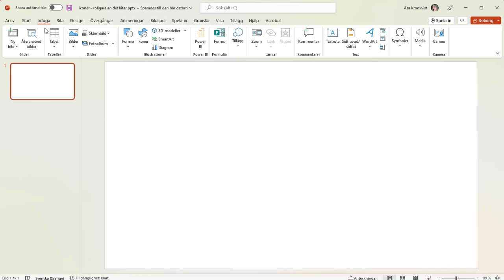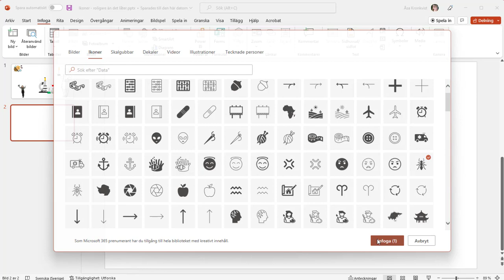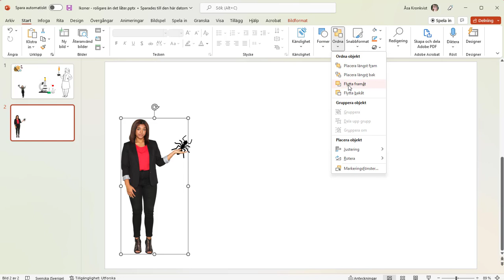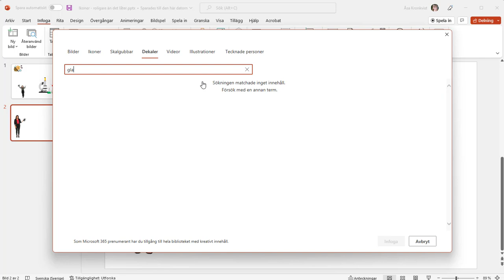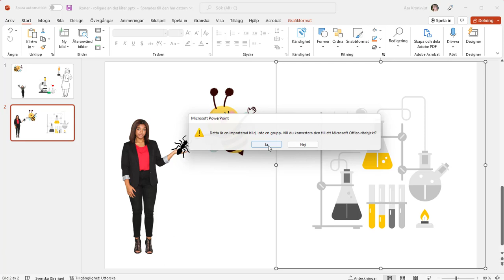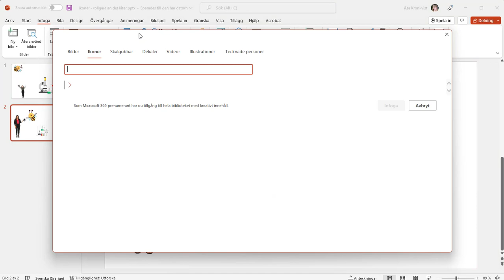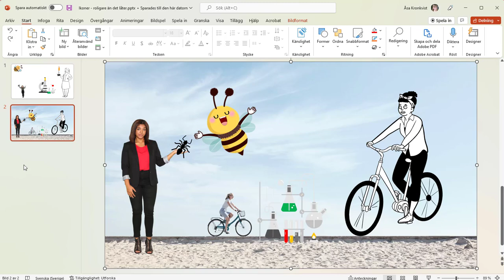Bygg egna illustrationer i PowerPoint